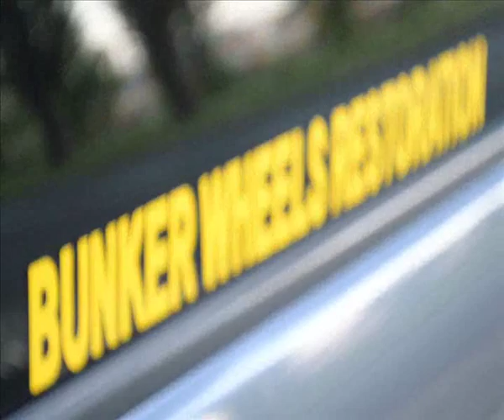Bunker wheels restoration !!!